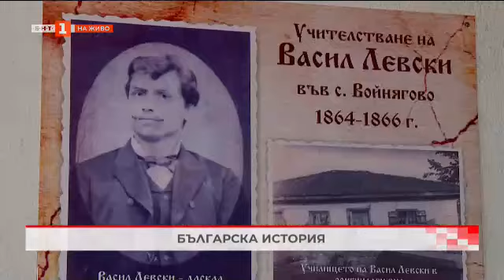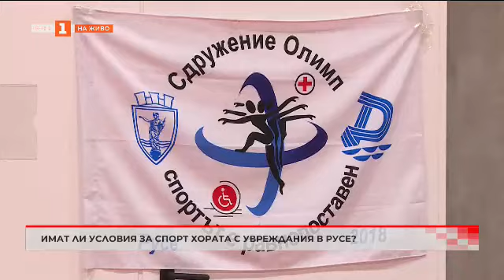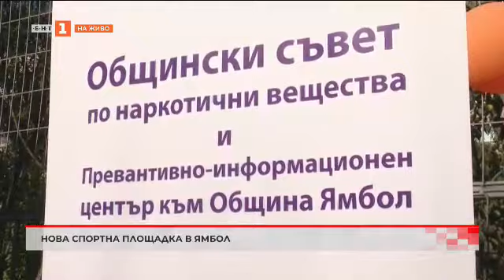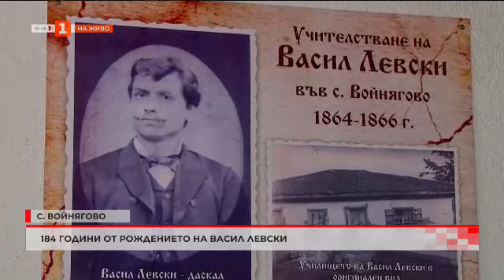184 години от рождението на Васил Левски, "България в 60 минути" - 16.07.2021 по БНТ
Гледайте предаването на Българската национална телевизия "България в 60 минути" на 16 юли.

Къде се пресичат историческите данни и легендите за любовта между Йова от Войнягово и Васил Левски?

Наша колежка от телевизионния център на БНТ в Русе се грижи безусловно за десетки бездомни котки.

Отиваме на... трабант фест. Как протича подготовката на колекционерите на легендарния автомобил?